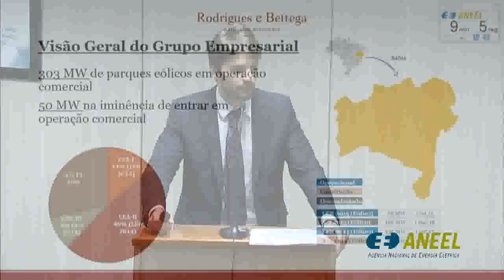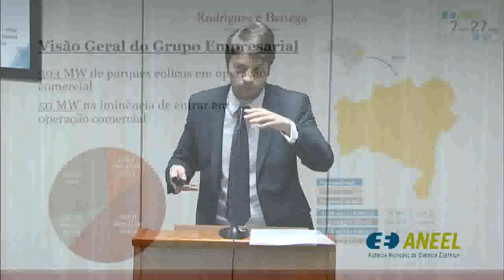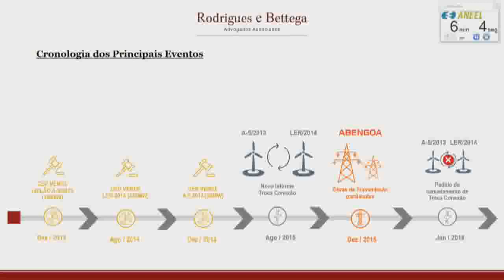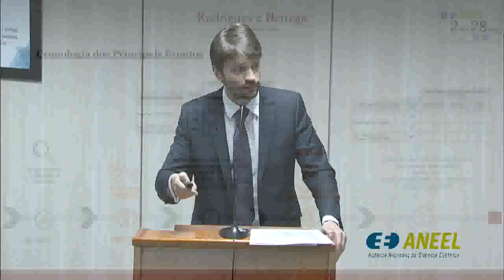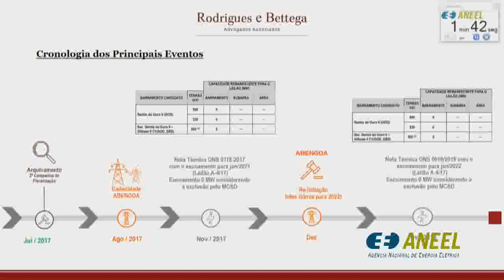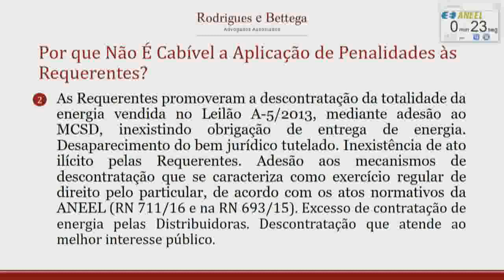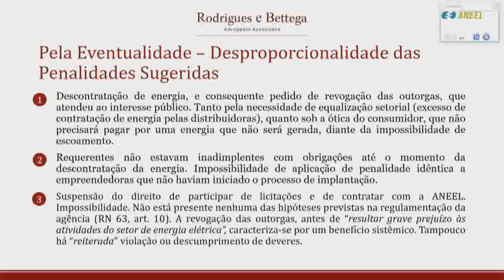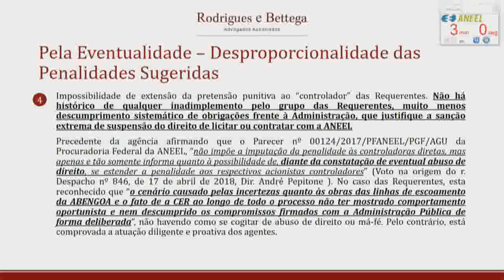43ª Reunião Pública Ordinária ANEEL – 20/11/2018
A 43ª Reunião Pública Ordinária da Diretoria da ANEEL foi realizada no dia 20/11/2018. A pauta da reunião foi composta de 34 itens, sendo que os itens 9 a 34 foram deliberados em bloco. Os itens 5, 6, 8, 15 e 17 foi retirado de pauta, sendo que o item 15 foi destacado do bloco e retirado após sustentação oral. O item 10 também foi destacado do bloco. A pauta completa e a ata da reunião podem ser conferidas no sítio da Agência, (ou no menu "A ANEEL" e, posteriormente, "Reuniões Públicas da Diretoria").

Ordem de julgamento:

00:00:00 Abertura e informes gerais

00:02:52 Itens de 9 a 34 (excetuando itens 10 e 15), deliberados em bloco. Acesse a descrição completa em

00:04:55 Item 10. Processo: 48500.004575/2009-33 Assunto: Recurso Administrativo interposto pelas empresas São Clemente Geração de Energia Ltda., Sol Energia Ltda., Pró-Energia Consultoria Ltda. e Seta Engenharia S.A. Diretor Relator: Sandoval de Araújo Feitosa Neto. Destacado do bloco.

00:38:24 Item 15. Processo: 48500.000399/2014-28, 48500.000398/2014-83, 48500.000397/2014-39, 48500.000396/2014-94, 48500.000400/2014-14, 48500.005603/2012-35 Assunto: Revogação das outorgas de autorização das Centrais Geradoras Eólicas - EOLs Assuruá I, Assuruá VI, Capoeiras I, Capoeiras II, Curral de Pedras III e Curral de Pedras IV. Diretor Relator: Sandoval de Araújo Feitosa Neto. Destacado do bloco e retirado de pauta após sustentação oral.

00:56:22 Item 1. Processo: 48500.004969/2018-82 Assunto: Reajuste Tarifário Anual de 2018 da DME Distribuição S.A – DMED, a vigorar a partir de 22 de novembro de 2018. Diretor Relator: Efrain Pereira da Cruz.

01:32:16 Item 2. Processo: 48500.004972/2018-04 Assunto: Homologação das Tarifas de Energia – TE e das Tarifas de Uso dos Sistemas de Distribuição – TUSD referentes à Cooperativa de Eletrificação e Desenvolvimento da Região de Mogi das Cruzes – CERMC. Diretor Relator: Sandoval de Araújo Feitosa Neto.

01:42:38 Item 3. Processo: 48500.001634/2018-11 Assunto: Requerimentos Administrativos referentes à forma de pagamento dos efeitos da repactuação do risco hidrológico das usinas do Programa de Incentivo às Fontes Alternativas de Energia Elétrica – PROINFA. Diretor Relator: Rodrigo Limp Nascimento.

01:57:15 Item 4. Processo: 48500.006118/2009-83, 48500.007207/2009-47, 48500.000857/2008-81, 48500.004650/2009-66, 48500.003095/2009-55 Assunto: Prorrogação do prazo de pedido de vista referente ao resultado da Segunda Fase da Audiência Pública nº 77/2011, instituída com vistas a colher subsídios e informações adicionais para o aprimoramento da Resolução Normativa nº 63/2004. Diretor Relator: Romeu Donizete Rufino. Diretor-Relator do Voto-Vista: André Pepitone da Nóbrega.

02:01:36 Item 7.  Processo: 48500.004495/2009-88 Assunto: Requerimento Administrativo interposto pela Transmissora de Energia Sul Brasil - Tesb com vista à entrada em operação comercial integral da Linha de Transmissão Restinga – Viamão 3, com 230 kV, e da Subestação Restinga. Diretor Relator: Diretor Efrain Pereira da Cruz.